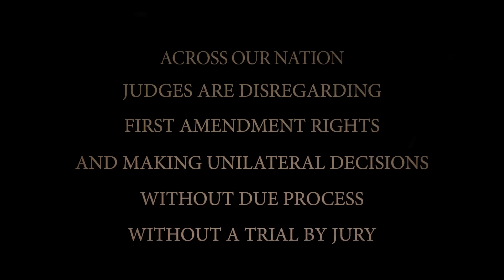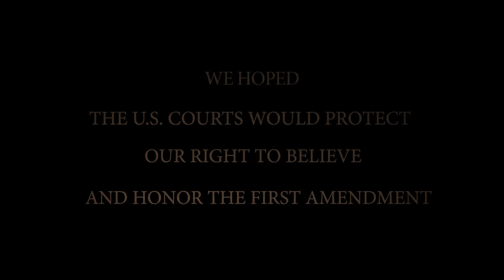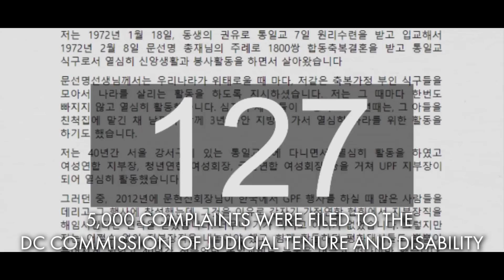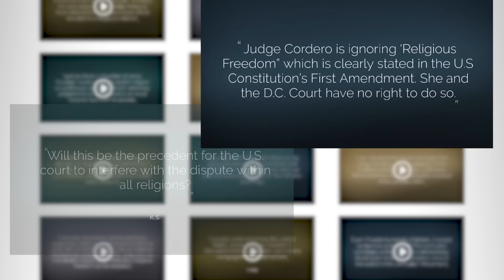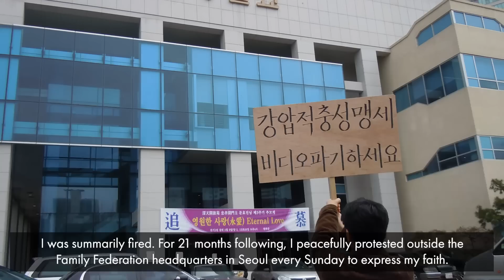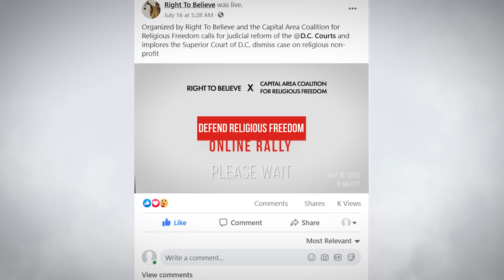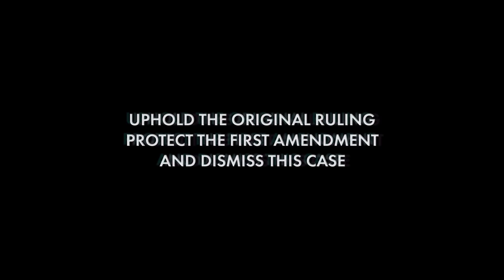DC Court Must be Held Accountable for Violation of Constitutional Rights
A pivotal case is now in the DC Superior Court, Family Federation for World Peace et al, vs Hyun Jin Preston Moon et al. The case is a blatant attempt of the Family Federation to suppress the faith of another religion. The DC Superior Court has allowed this religious persecution to continue, ignoring the voices of thousands worldwide who are being oppressed by this case. This case could set dangerous precedents for judicial overreach in the free exercise of religion for any religion. We need to fight back and protect the right to believe of all religions, today and in the future.

Join our ongoing efforts at righttobelieve.org.

Op-ed: DC Superior Court in Dire Need of Reform